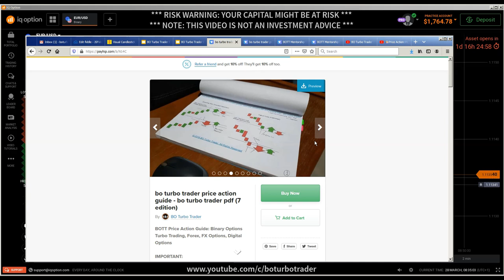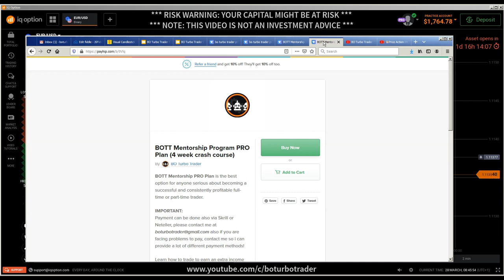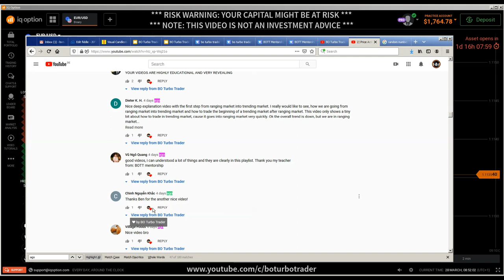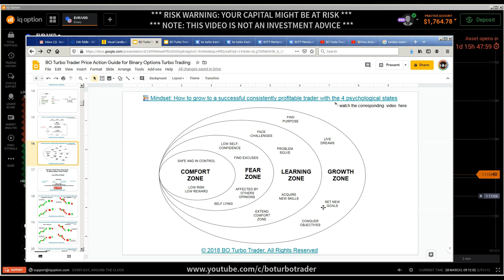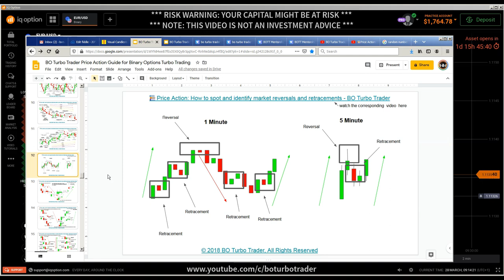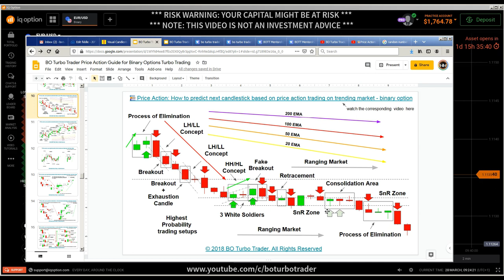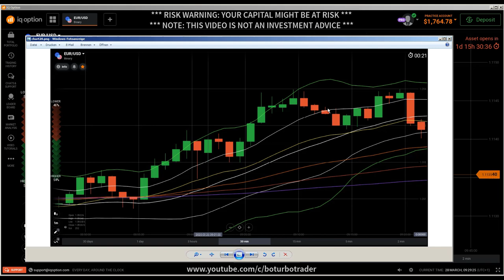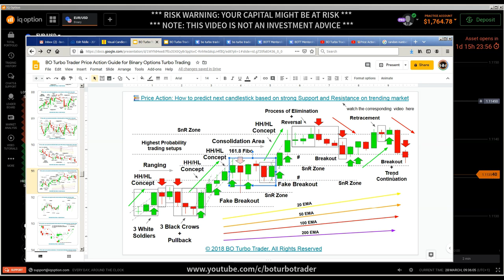📚 Price Action: How to predict next candlestick /w strong Support and Resistance on trending market